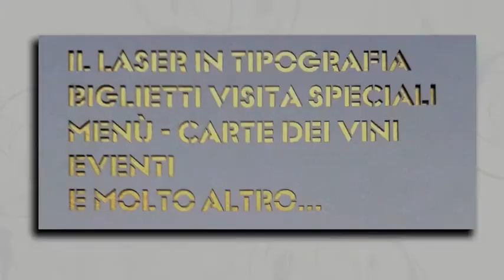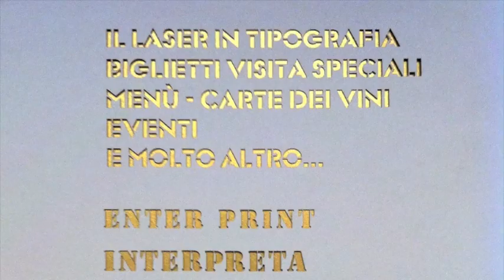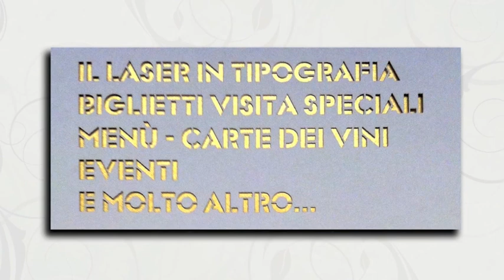paper laser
L'arte dell'intaglio della carta con l'utilizzo del laser, la passione la voglia di sperimentare, di creare in Enter Print ci anima a cercare continui stimoli creativi
che ci formano, per servire al meglio i nostri clienti con soluzioni uniche; di effetto.
Questo ci ha sempre diversificato sul mercato.